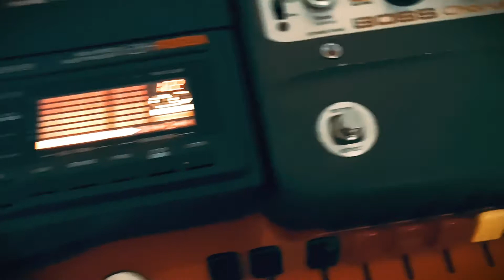Yamaha YC-25D with effects pedals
Yamaha YC-25D combo organ with Moog Minitaur Ladder Filter, Electro Harmonix Deluxe Memory Man Delay and Boss Chorus Ensemble (CE-1).
The Minitaur filter is controlled by the LFO with a Sample&Hold waveform.